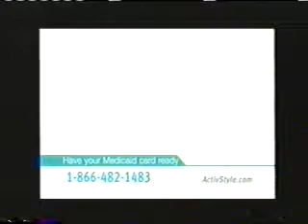2014 Live Well Network/WABC-DT2 Commercials Part 12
Commercials aired during an episode of Knock It Off.
-Wayfair
-ActivStyle
-My Family Recipe Rocks promo